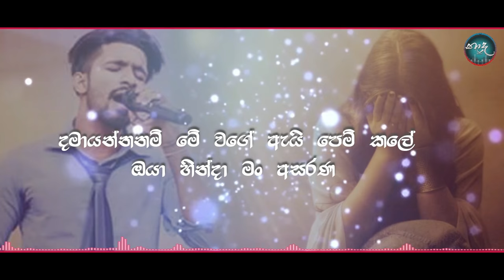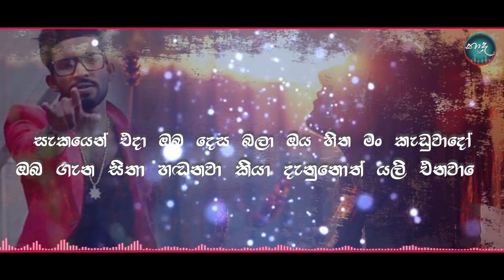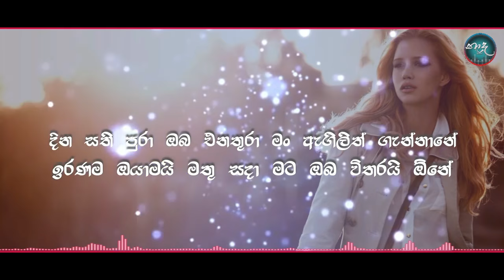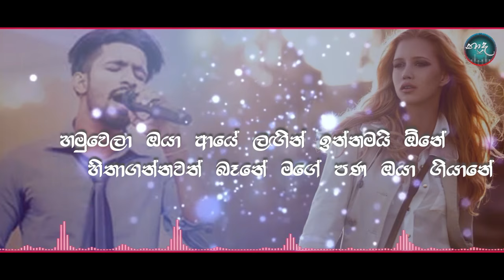Me Sansare (මේ සන්සාරේ) - Samitha Nadeeshan New Sinhala Song 2018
Me Sansare
Artist - Samitha nadeeshan
Video - Sandun Karunarathna